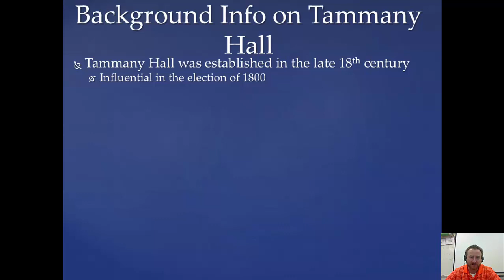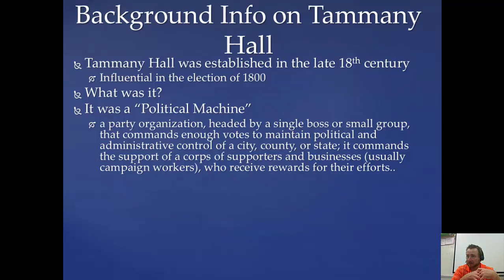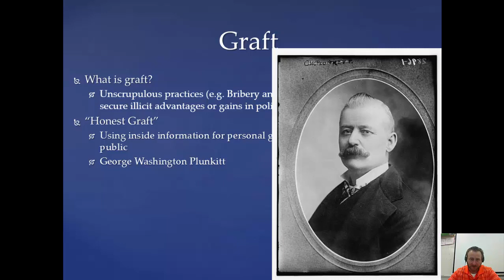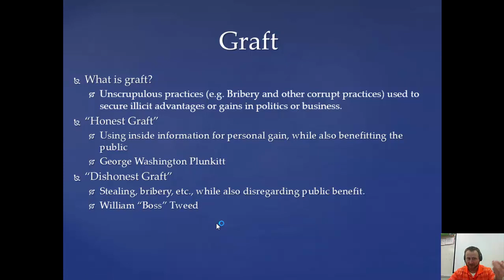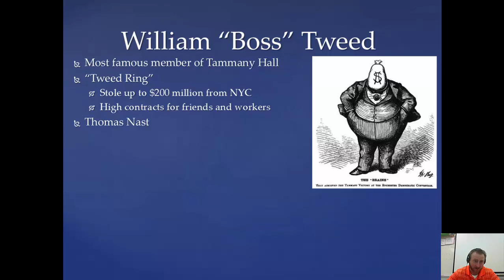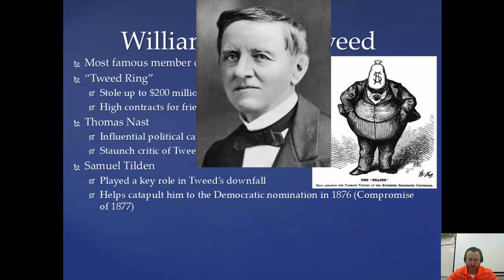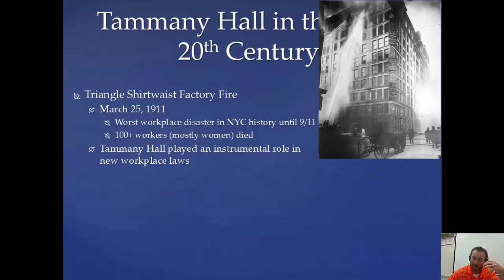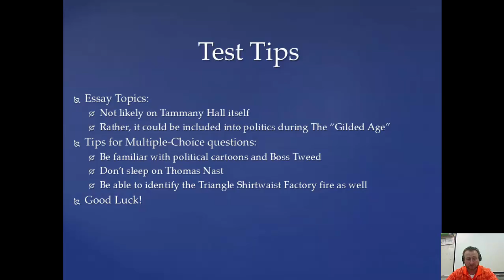Tweed Tammany Video Quiz